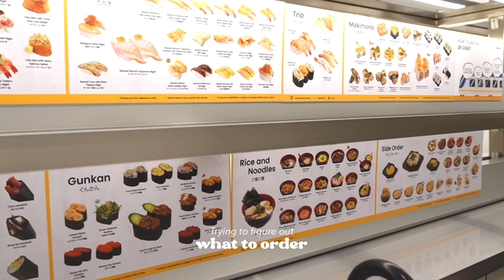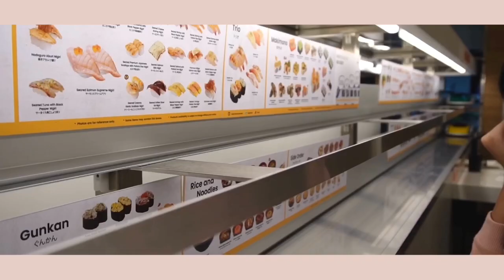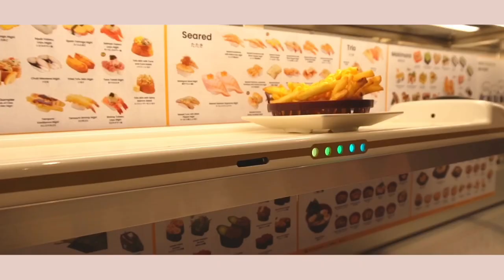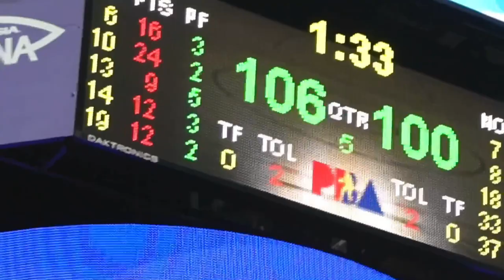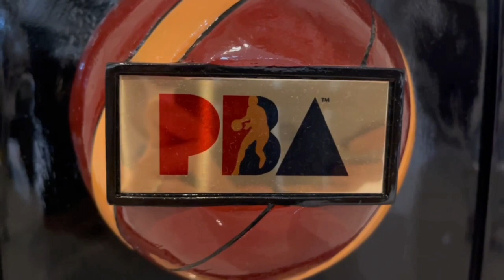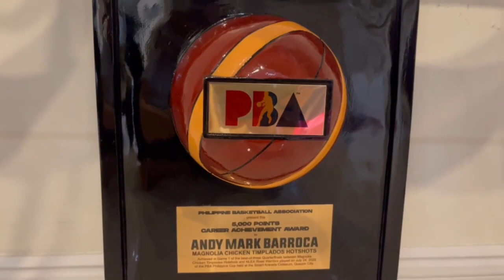WELCOME TO PBA's 5000 POINTS CLUB, MARK BARROCA! Congrats, Love!! | Ruselle Barroca